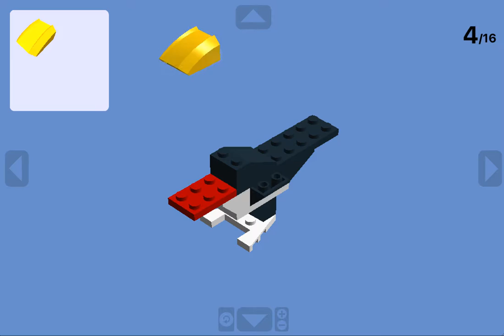hornbill - lego -pokemal